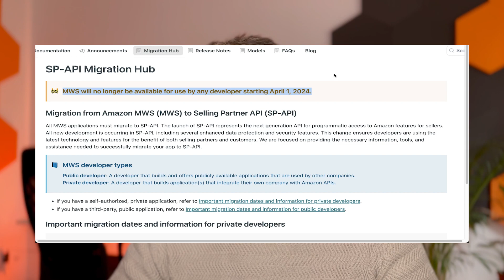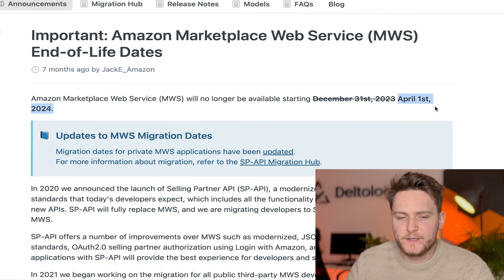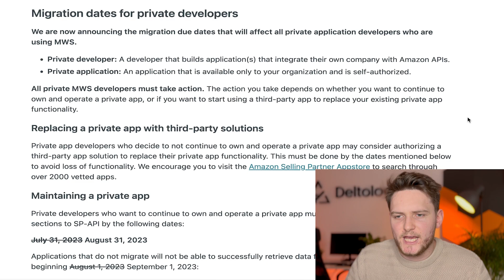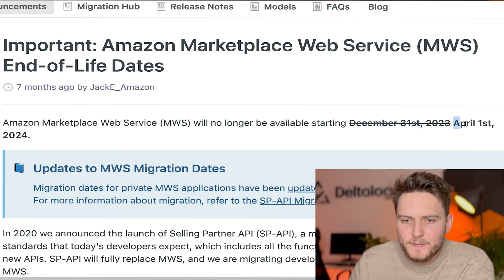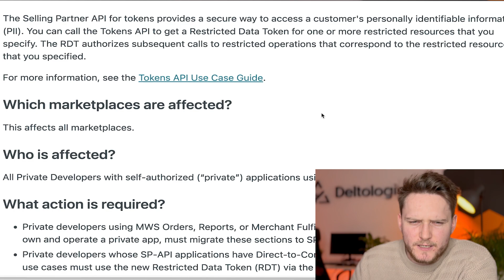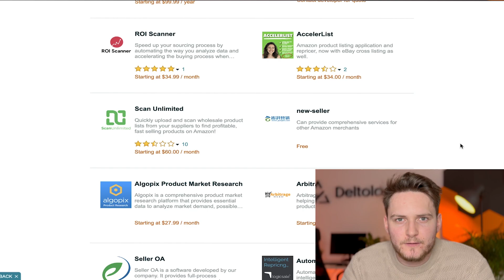Amazon MWS to SP-API Migration - NEW deadlines for private developers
If you are using Amazon MWS and currently migrating to SP API as a private developer, then you should know that Amazon postpones the deadlines.

If you have any questions regarding the migration let me know!

Migrate your old MWS app to the new SP API now.

00:00 - Intro about Amazon MWS and SP API and the migration
0:40 - New date for migration of MWS to SP API
2:10 - Sections that need to be migrated first (before September 1, 2023)
2:48 -  Sections that need to be migrated later (before April 1, 2024)
3:12 - Restricted Data Token (RDT) requirement
4:26 - Using public Amazon apps might not be for you
5:03 - If you need help with MWS to SP API migration let us know